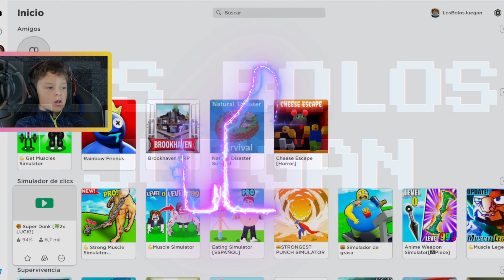Super Dunk! 🏀Marc juega a basket 🏀 en Roblox! ESTO ES MUY DIVERTIDO! Nos lo pasamos bien!🤩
Se trata de un juego en que el objetivo es saltar cada vez más alto y llegar al aro que esté cada vez más arriba! Al principio nos costó bastante llegar a entenderlo :-D
Pero en un ratito lo pillamos! Hay que ir recogiendo puntos para poder tener cada vez más poder y así poder llegar arriba!
Marc se lo pasó super bien!
Llegó hasta alturas inalcanzables para seres humanos que no vivan en Roblox! Todo ello al grito de "yo quiero llegar hasta esa plataforma y encanastar en ese aro de allí arriba"! WALLA! QUE CHULO!

LOS BOLOS JUEGAN!
Somos 3 hermanos y estamos locos por los juegos!
Utilizamos pc y xbox, pero también iphone y ipad. A veces hasta una switch. Grabamos con obs, editamos con filmora, splice y premiere.
Jugamos también a basket, fútbol y vóley y nos encanta ir en bici y nadar!

Vamos aprendiendo y tenemos ganas de crecer! Ayúdanos con un like y subscríbete!

IMPORTANTE! nos han señalado que entre 1:28 - 4:50 hay música con  derechos de autor! SOUPANDREAS - SPRITE ... pero es que esta música se encuentra en el juego! como quitarla? si tenéis alguna sugerencia, nos podéis poner algo en los comentarios? Gracias